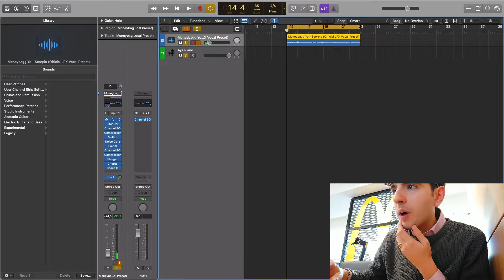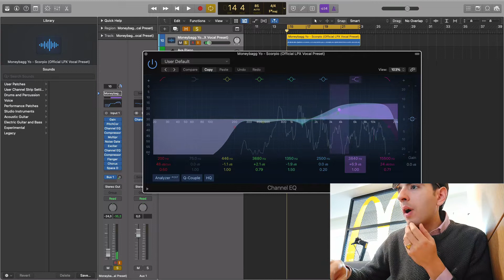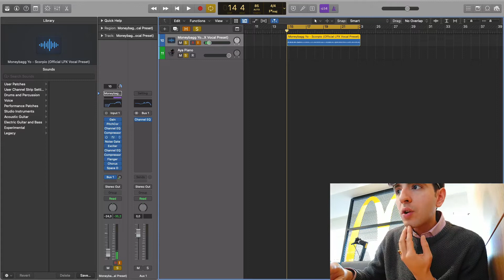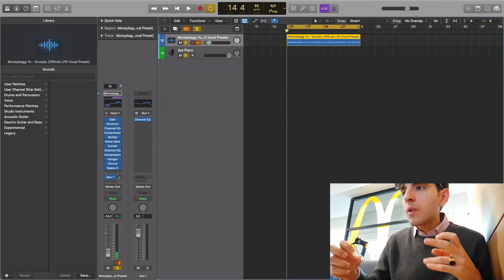How to Sound Like MONEYBAGG YO - "Scorpio" (FREE) // Logic Pro X Vocal Preset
MoneyBagg Yo's official website is Drop me a line here If YOU want ME to launch YOU your own website...without spending a fortune - musicmoneyschool(at)gmail.com
(ill send you all the details)
( downloading this - will take 2:30. U'll get to the main website, then to social locker and then to main download)
If you curious - this is the mic I use to record & this is the audio interface to router the audio